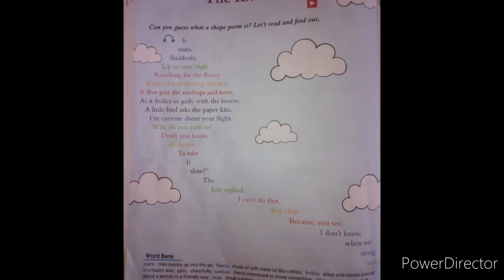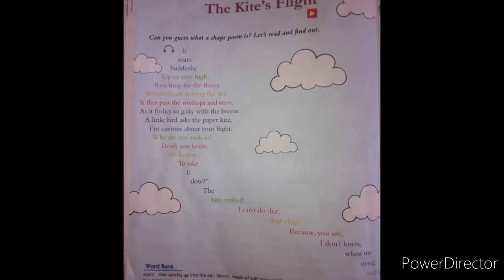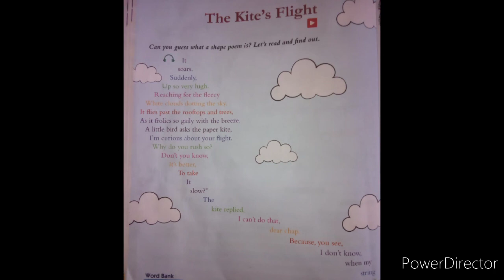"The Kite s Flight" ___ Santhini Govindan__ Icse Board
Learn english poem
All Study materials Available
class-1st Roots book-  and TNGT book,  per lesson-50₹
class-2nd,, Roots book and TNGT book, per lesson- 50₹
class-3th Roots book and TNGT book, per lesson 50₹
class-4th roots book and TNGT book, per lesson 50₹
class-5th  roots book and TNGT book, per lesson 50₹
class-6th roots book and TNGT book, per lesson 50₹
class-7th roots book and TNGT book, per lesson 50₹
class-8 roots book and TNGT book, per lesson 50₹